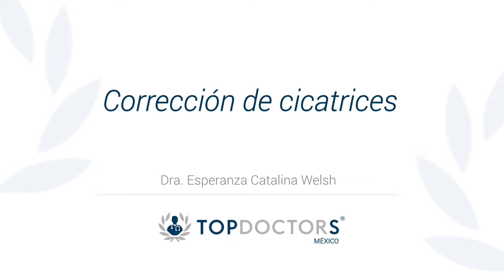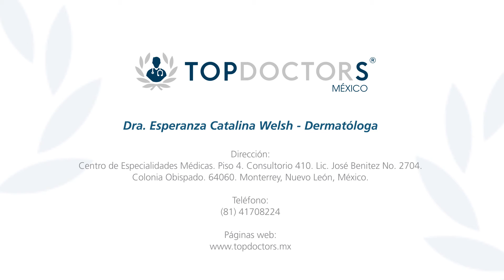Corrección de cicatrices – Dra. Esperanza Catalina Welsh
Conoce todo lo relacionado con la corrección de cicatrices,  a través de la Dra. Esperanza Catalina Welsh, especialista en Dermatología Cosmética y Dermatopatología, quien cuenta con estudios de alta especialidad en la Universidad de Miami, Florida .